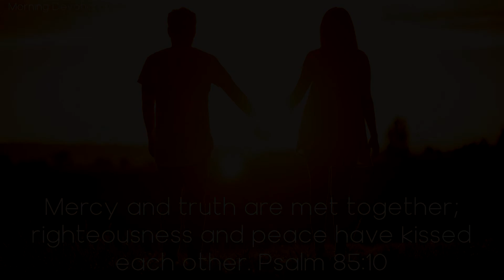Love and Justice Harmonized - Daily Devotionals Morning 826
Daily Devotion

Love and Justice Harmonized

Mercy and truth are met together; righteousness and peace have kissed each other. Psalm 85:10

God alone can lead you to so recognize His mercy, love, and forbearance that you will have the faith that works by love and purifies the soul. This is the gift of God. It is the opening of the heart to receive the word which is as the leaves of the tree of life. May God fill your heart with His love, so that it may be said that you ... have purified your soul by obeying the truth.

Believing in Christ and receiving His transforming grace is not guesswork, but a work which causes Christ's virtues to be reflected in mind and character. When you gain this experience, you will say, “I have tasted and seen that the Lord is good. The Lord Jesus shall be my portion forever.” The power of the cross will move in you the mysterious springs of hope and fear, adoration, and love. Angels are watching and waiting, and will witness to the fact that the world has you not. Jesus has found you sitting at His feet to learn from Him, the Way, the Truth, and the Life. Henceforth, surrendering your will to the will of Christ, you are drawn into a region where the cross is the central object. The world fades from your view. The glory shining from the threshold of heaven is the all-attractive influence. The riches of the grace of Christ hold you in willing obedience. You are only too glad to impart to others the gift you have received.

I long to see you improving the capabilities given you by God, so that you can respond to the inquiry, “What must I do to be saved?” Let the words fall from sanctified lips, “Be saved by accepting Christ by faith as your personal Saviour.” God is love. The sinner need not perish if he will exercise faith in the wonderful efficacy of the cross of Christ. The cross is the stupendous expedient by which is harmonized the love and justice of God. It is the sinner's only means of salvation. The image of His love may be so stamped upon the mind that it can never be effaced. Then Jesus Christ will be so evidently set forth crucified before you that you will be a partaker of the dignity of His suffering. I have such an intense longing that you may look into the heart of this great mystery, and find that its interpretation is love.

As you make a full surrender of your will to God's will, your way to God's way, you will learn of Him who is meek and lowly in heart, and will find rest unto your soul. A calm confidence will preside over you. You will experience more and more clearly the sense of an ever-present, all-pervading Saviour. This will give the soul power ..., which the changing circumstances of earth cannot undermine. It plants the feet upon a solid rock.